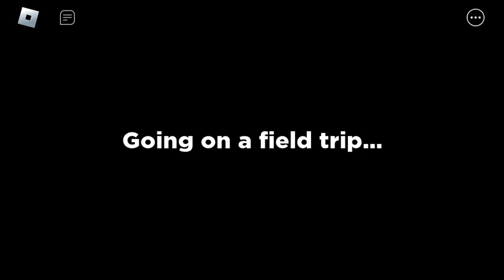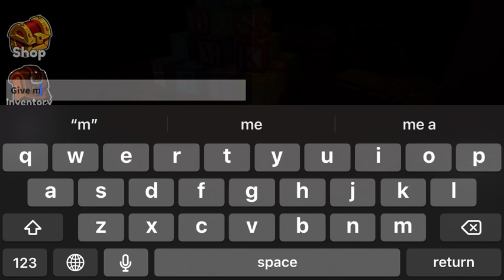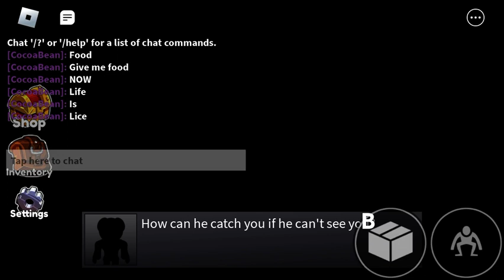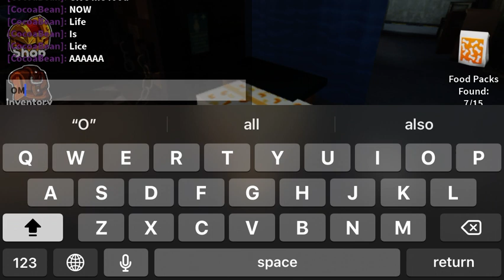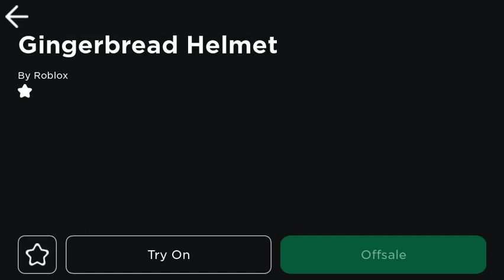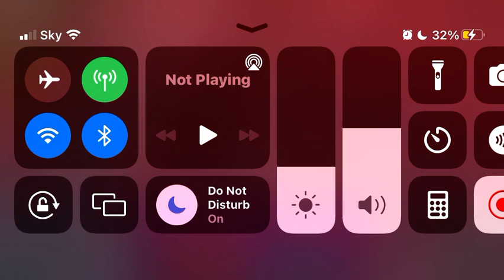5 December 2022